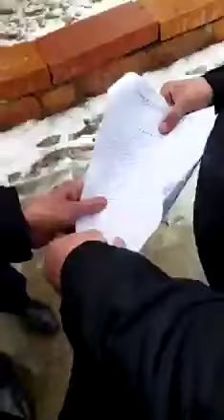Два полицейских задержали гражданского активиста Марата Жанузакова. Ущелмляют права активиста.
6 марта 2022 года

Политические преследования в день общенациональных мирных митингов 6 марта 2022 г., в поддержку Украины против оккупации России.

Ближе к 12:00 часам на улице двумя сотрудниками полиции был задержан гражданский активист Жанузаков Марат. Рядом были его супруга и внук. Полицейские ознакомили сотрудника с отдельным поручением по уголовному делу.

Увезли активиста в Управление внутренних дел.

Кроме Жанузакова Марата задержали гражданских активистов:
Балташев Бауржан
Нигметов Уалихан
Мухаметжанов Куат